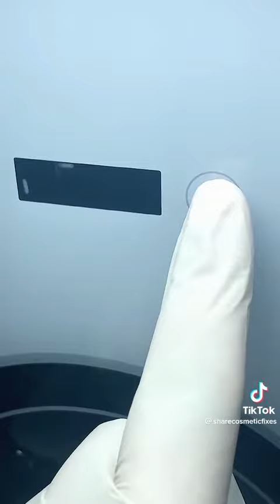asmr short shorts